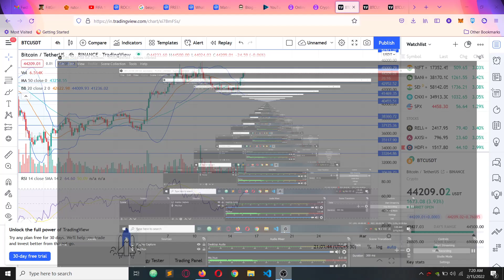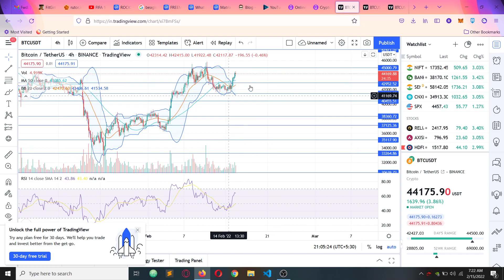Crypto Market sudden dip is a whale's game.Bitcoin BTC chart analysis-English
In this video I am going to analyse the chart of Bitcoin BTC & going to say about the movement of market.